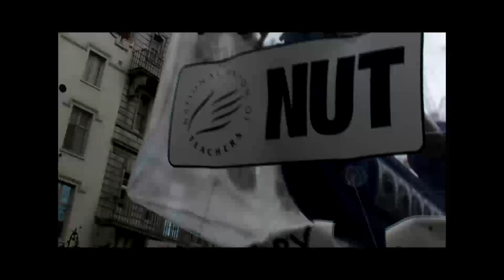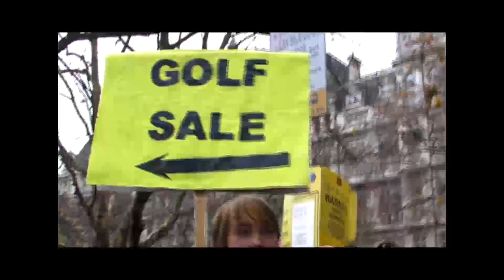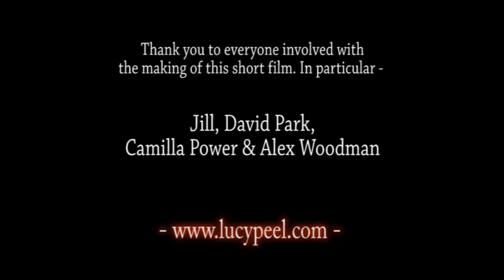Public Sector Strike - Protection of Pensions (30th November 2011)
On Wednesday 30th November, millions of public sector workers went on strike to protest against pension reforms. This short film includes interviews with people from the picket lines and follows a feeder march from St Paul's to Embankment. This short film was made in London.